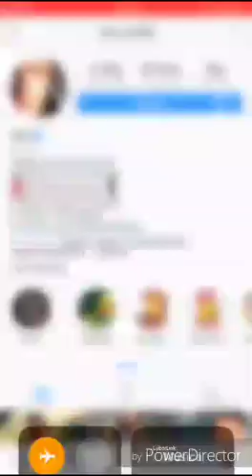MC 2B da ZL part. MC Ruzika - Prévia de Música Nova